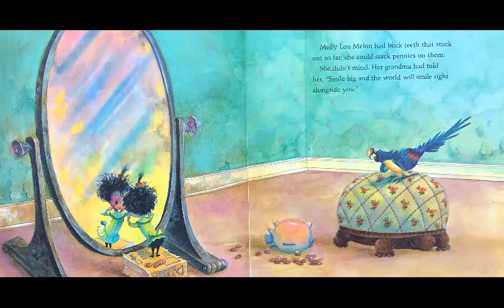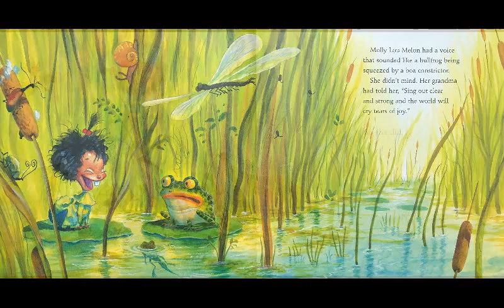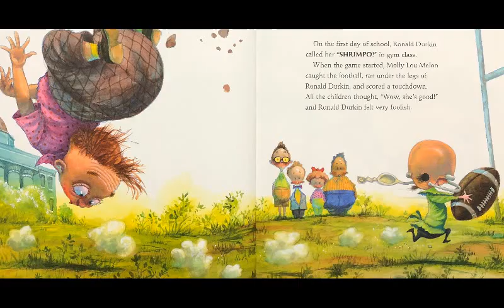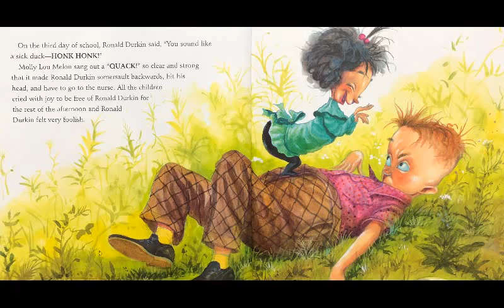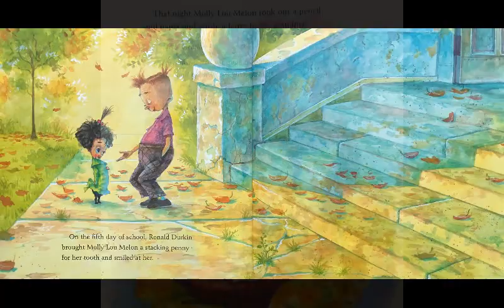Stand Tall, Molly Lou Melon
Molly takes her grandmother's words of wisdom to heart as she faces a bully in her new school.

Read by Pam Britton
Sound Effects: Sounddogs.com